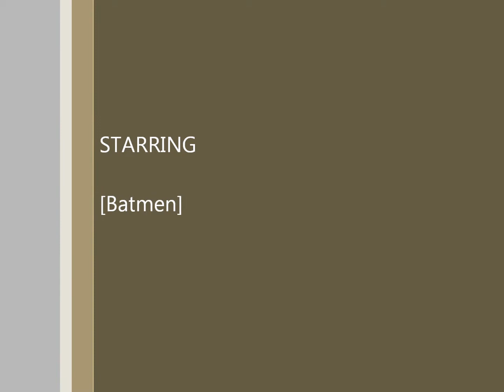Moments with Batmen!!!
Had fun with Batmen. Not batMAN. But batMEN!!! He made that quite clear to me when we were playing together.

Song at the end:
"Inflatable" by Cledus T. Judd.